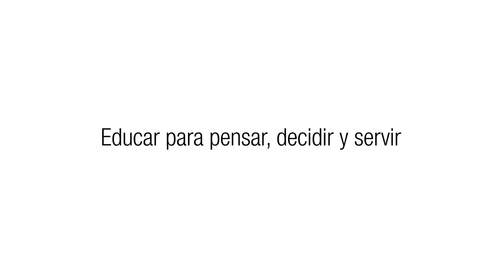Cátedra Abierta "Ingenio", invitado: Juan Alfredo Pinto Saavedra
Cátedra Abierta Ingenio - Sostenibilidad, Productividad y Democracia.
"Los retos del desarrollo para Colombia"
Facultad de Ingeniería - Universidad de La Salle